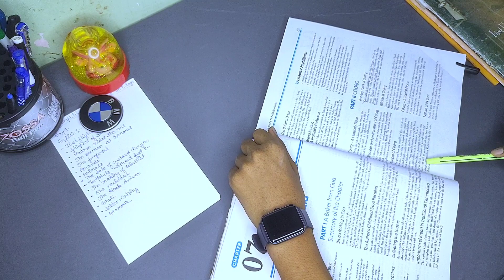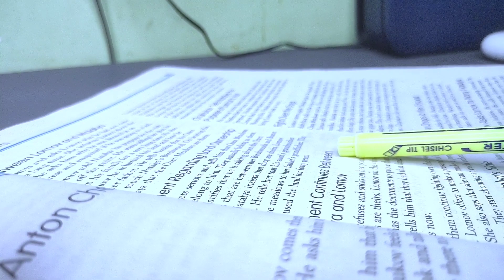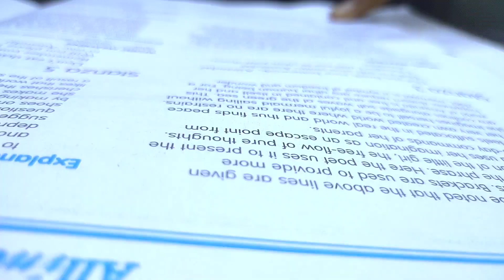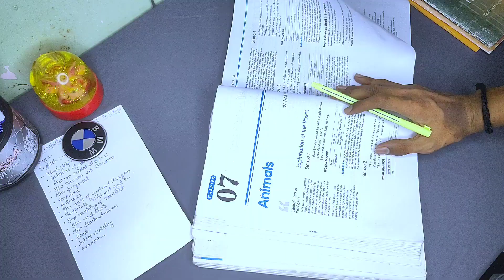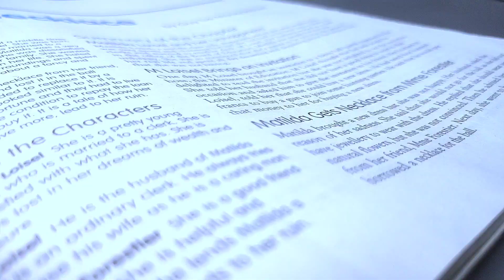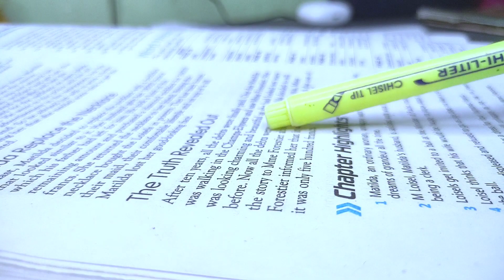📔Completing whole Term 2 syllabus in just 5 days 😲 | Class 10th Grader study vlog 🙂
Hey guys welcome in this video.
I upload vlogs for class 10th .

All the equipments and editing apps :-
• Phone/no camera- Realme3pro
• laptop - Asus vivobook14
• earpods - boult freepods
• Watch - noise
• Video editor - kinemaster
• thumbnail- PicsArt
• Mic - Boya
• kuch bacha hai to comment me puchna 😁